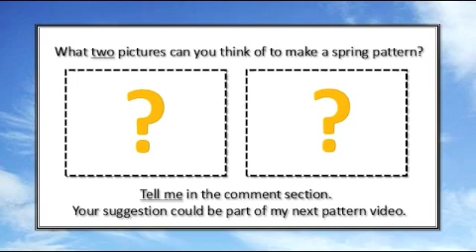Learning AB Patterns / What's Next? / Part 6 / Spring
Click the like button if you enjoyed any part of this video. What's Next is here to give children more practice with the AB pattern. Preschool children will enjoy practicing these fun math pattern activities to welcome spring. Can you figure out what's next?  See the AB Pattern in action.   Allow the children to view all of the AB patterns from Part 1 to Part 6.  Follow the suggested activities to increase each child's participation in his or her learning.  Bubbly Vee makes learning fun.